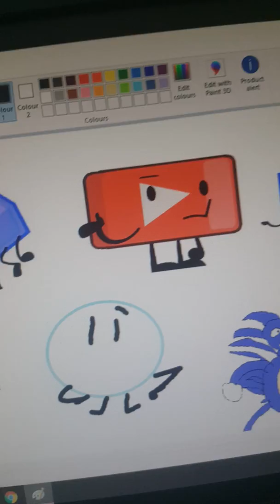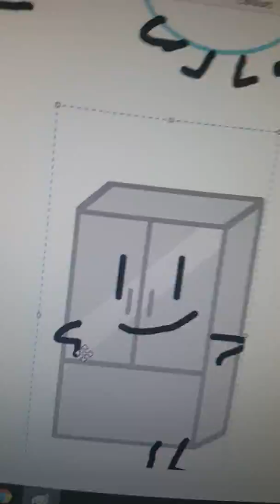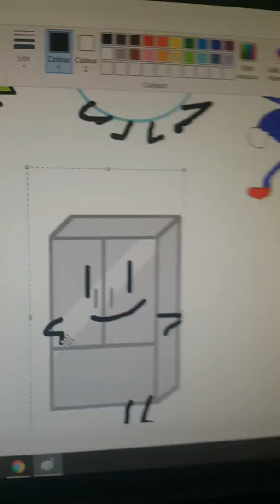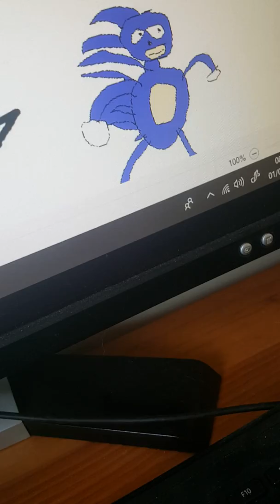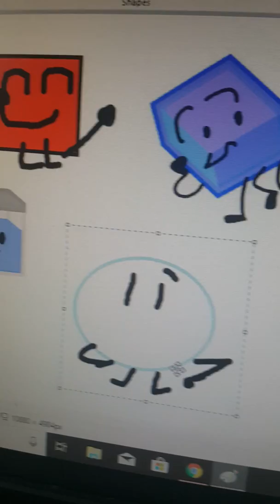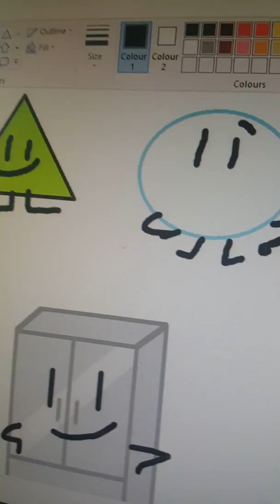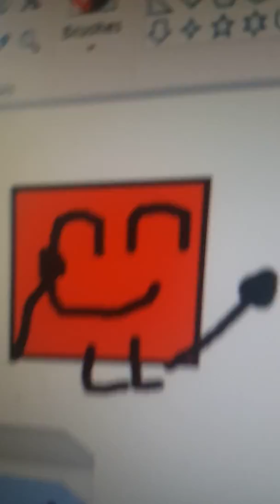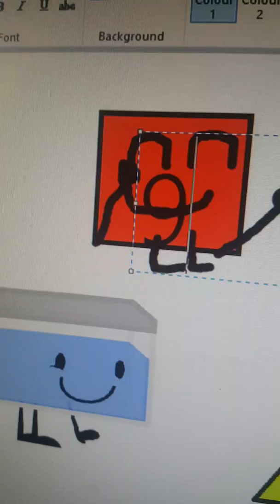Object stupid episode 2 make me laugh